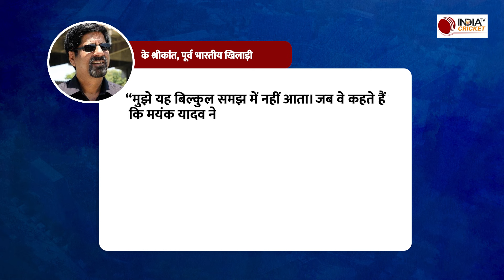Australia के खिलाफ Test Series के लिए चुने गए Team India के दल को लेकर भड़का दिग्गज खिलाड़ी | BCCI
Team India's squad has been announced for the Test series against Australia and now the former Indian player is angry at this squad, watch this video to know the complete news.

ऑस्ट्रेलिया के खिलाफ टेस्ट सीरीज के लिए टीम इंडिया के दल का एलान कर दिया गया है और इस स्क्वाड पर अब पूर्व भारतीय खिलाड़ी का गुस्सा फूटा है, पूरी खबर जानने के लिए देखें ये वीडियो